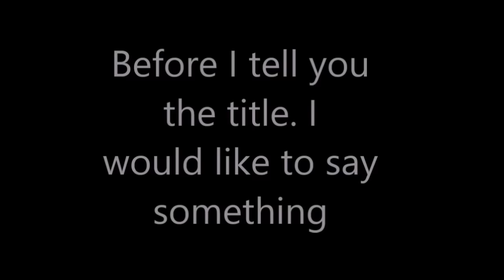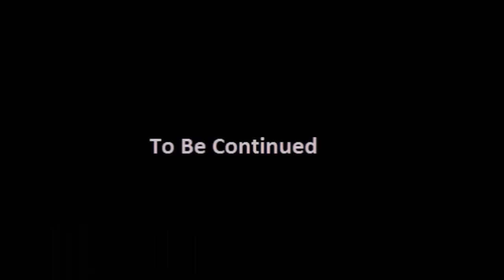Failure of Alp.K's Contest - The Quest of Two Dinosaur Heroes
It would be good if I uploaded "Giant Slayers of South America" in 2016. So I replaced it with this. Information is in the Video. Click "Show More" To see more stuff.

Characters:
Suchomimus - Hero
Pteranodon - Not Important
Carnotaurus - Hero
Beipiaosaurus - Not important because he was killed by Carno
Tyrannosaurus - Villain
Next Villain - Cryolophosaurus

Credits:
All stks by T-RexSpinoMaster2015
Backgrounds by T-RexSpinoMaster2015, Google images and Prehistoric Productions